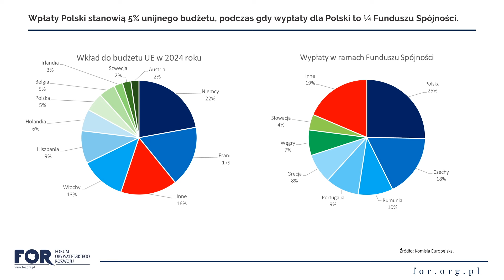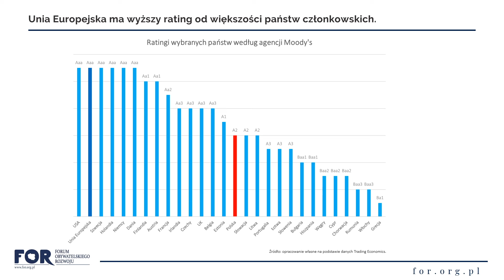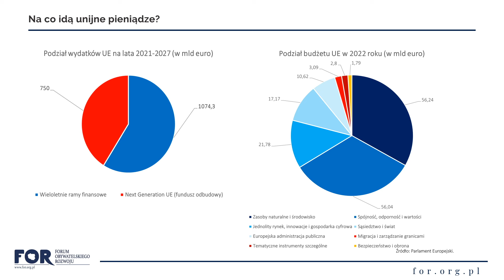Polska w Unii – Finansowanie Unii Europejskiej | #49 | Michał Andrzejewski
Unia Europejska jako całość jest drugą największą gospodarką świata, zaraz po USA. Realizuje szereg ambitnych polityk. Na 2024 r. Unia zobowiązała się do wypłat na działalność o łącznej wartości 189 miliardów euro. W przeliczeniu na obywatela, jest to koszt niecałych 5 złotych dziennie. Ale skąd Unia bierze na to pieniądze?

Obecne wyzwania technologiczne, gospodarcze i geopolityczne powodują, że w przyszłości Unia będzie musieli zwiększyć swój budżet.Już teraz emituje swój dług, ale czy przez to idzie przez to nieuchronnie idzie w kierunku unii fiskalnej?

Jakie to wszystko ma konsekwencje dla Polski i naszego przyszłego członkostwa w strefie Euro, do którego przecież zobowiązaliśmy się 20 lat temu, przystępując do Unii? Przeanalizujemy to w materiale, na który już dziś zaprasza Michał Andrzejewski w @kapitalnerozmowy na YouTube, Spotify i Apple Podcast

Rozdziały:

0:00 Wstęp
0:40 Jak działa mechanizm finansowania Unii?
3:11 O jakiej skali mówimy?
5:13 …a teraz porozmawiajmy o zyskach
6:57 Unijna kasa w przyszłości
10:06 … czy jesteśmy gotowi stać się płatnikami netto?